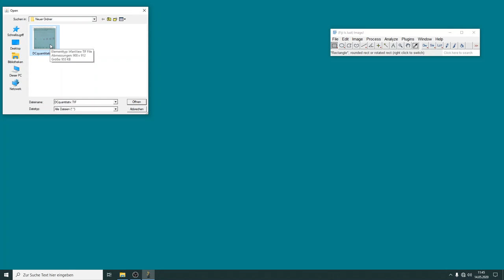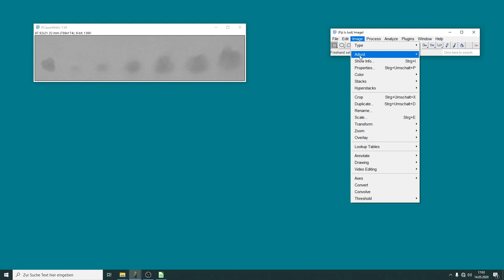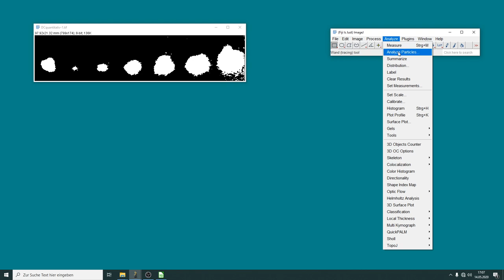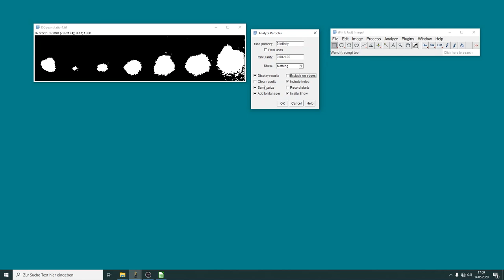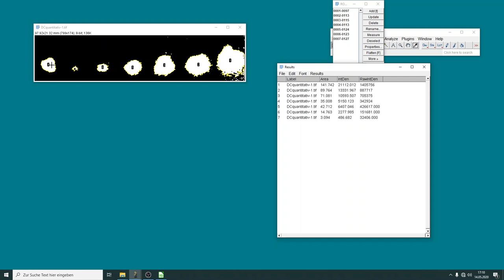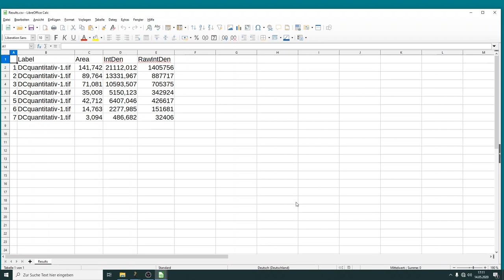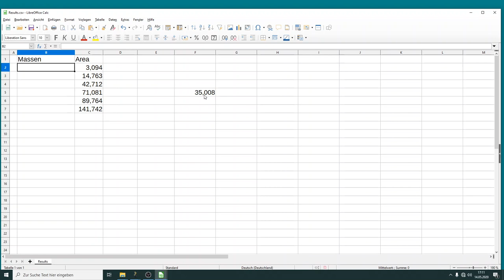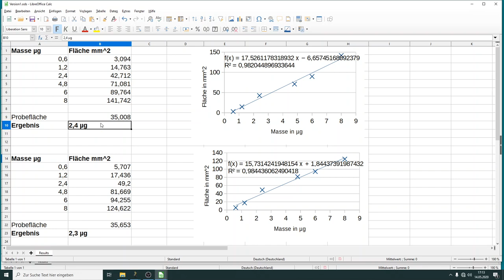DCquantitativ ImageJ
Ermittlung der Fläche von Flecken auf Dünnschichtchromatographie-Platten (DC-Platten) zur halbquantitativen Auswertung. Chemielaboranten-Unterricht 2. Lehrjahr